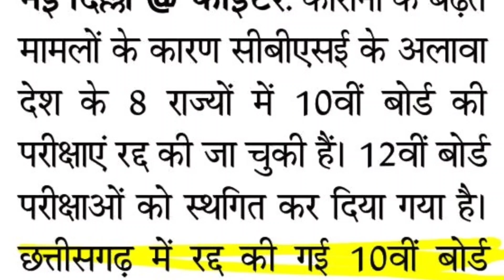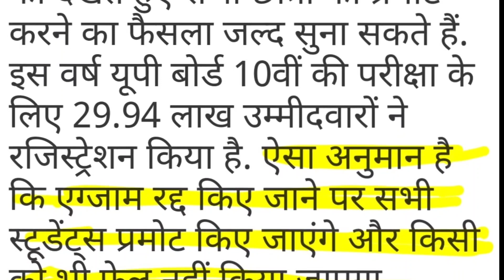Class 10th Board Exam Cancel News | 10th Board Exam Cancelled in many States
Board Exam Cancel News | 10th Board Exam Cancelled in many States
class10thBoardexam news
This video is about class 10th Board Exam which is cancelled in many states. CBSE and other state Boards have cancelled class 10th exam and still discussing wether class 12th Board Exam be cancelled or not.